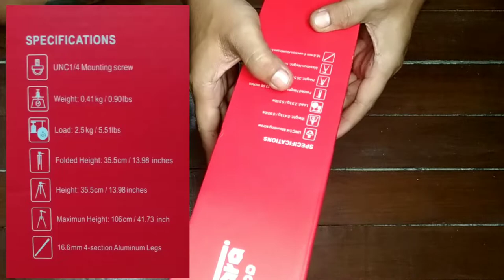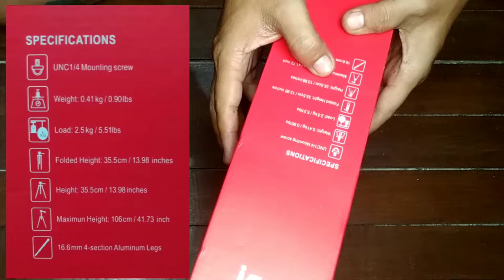UnBoxing Tripod Takara ECO 173A